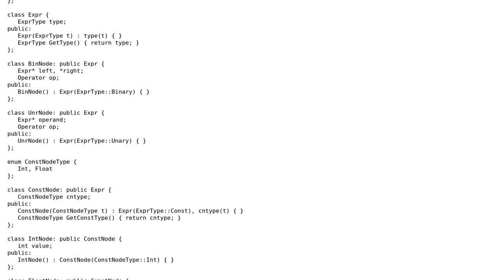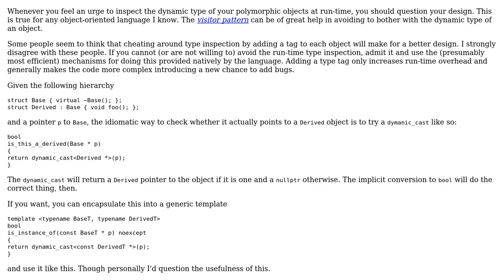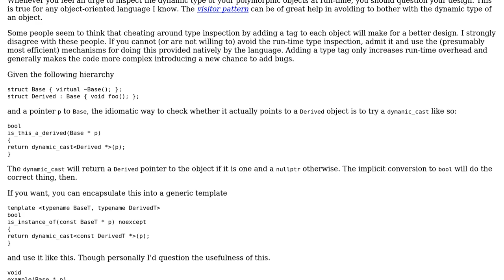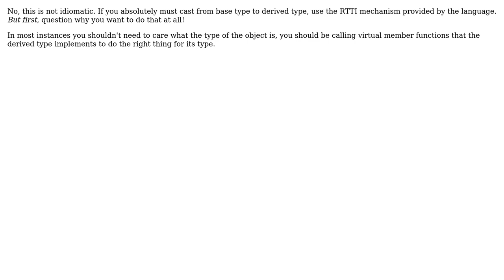Is this a good method to create class hierarchies? (3 Solutions!!)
Is this a good method to create class hierarchies?

With thanks & praise to God, and with thanks to the many people who have made this project possible! | Content (except music & images) licensed under CC BY-SA | Music | Images & others | With thanks to user Rob K user Mike Nakis user Fish user 5gon12eder and the Stack Exchange Network Trademarks are property of their respective owners. You are responsible for your own actions.